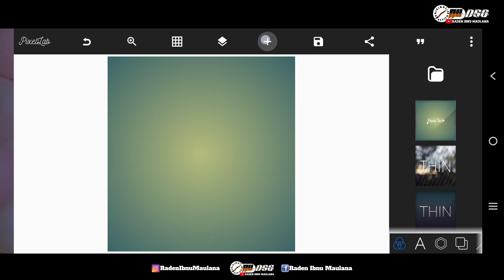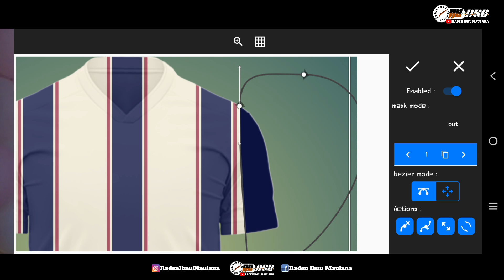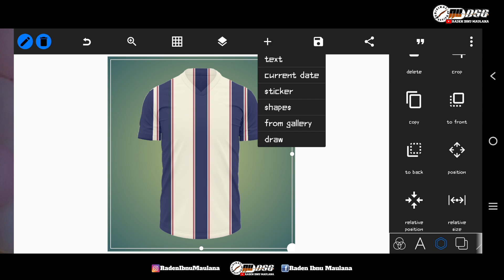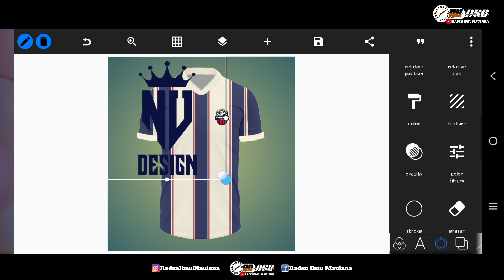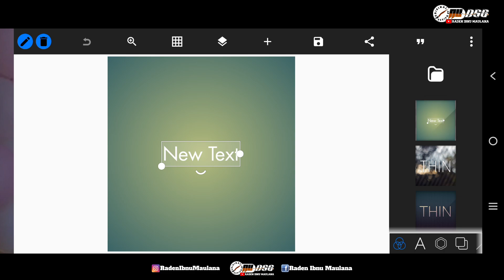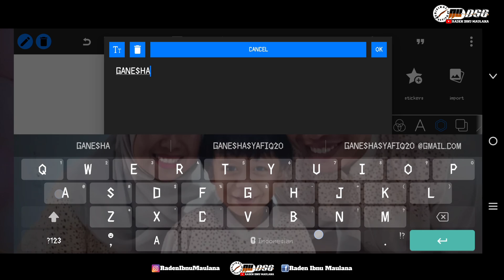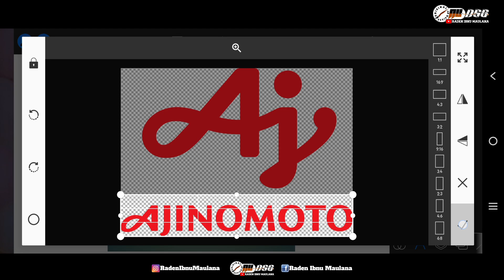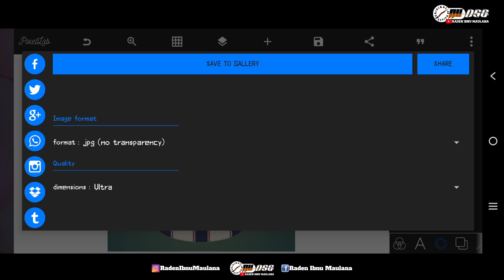TUTORIAL CARA MEMBUAT DESAIN JERSEY FUTSAL DAN SEPAKBOLA TERBARU ‼️ DESAIN MEWAH ‼️ FREE FILE PLP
Assalmualaikum Wr.Wb
Kali ini saya akan membagikan video tutorial simple desain jersey futsal dan sepak bola,

🛑 Mentahan Bahan Jersey PLP PIXELLAB :
desain PLP Depan :